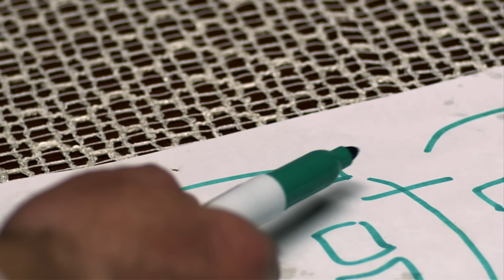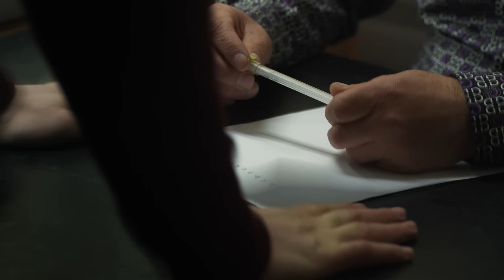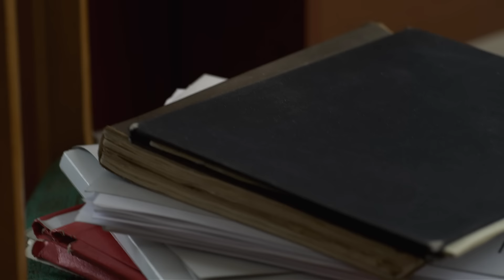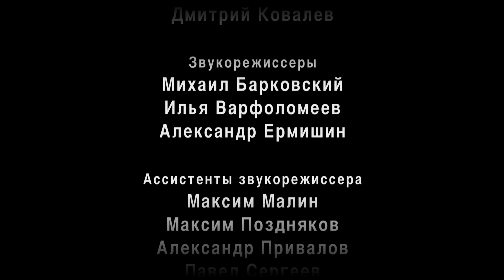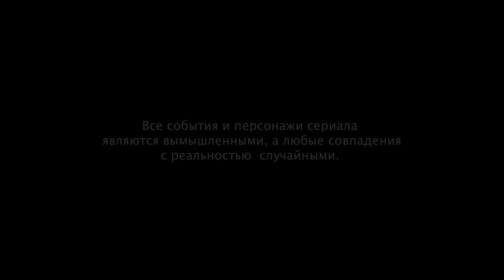"Товарищи полицейские". 11 серия - Джентльмены неудачи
Черные опера Власов и Рублевский берут под свою опеку новичка Игоря Каменева. Вместе они расследуют серию дерзких ограблений уличных торговцев. Однако превыше всего для этой троицы стоит не служба, а вопрос наполненности собственных карманов…